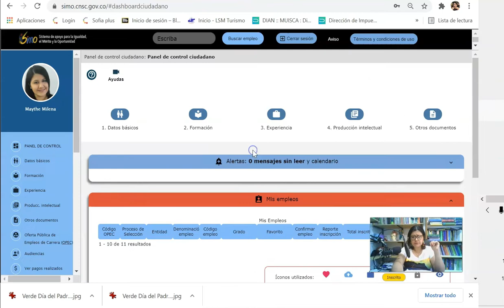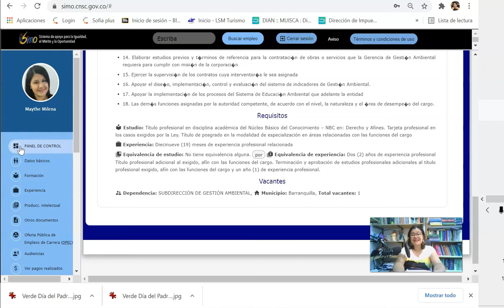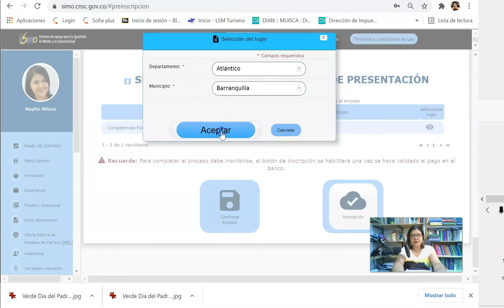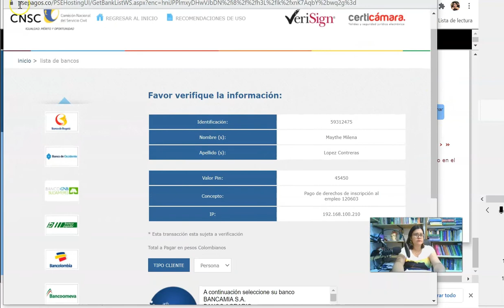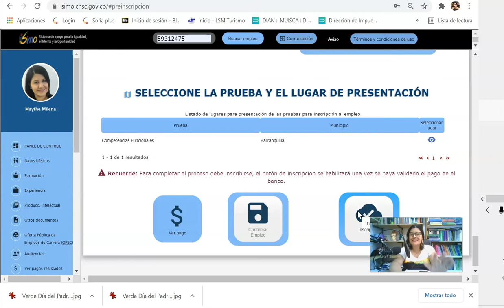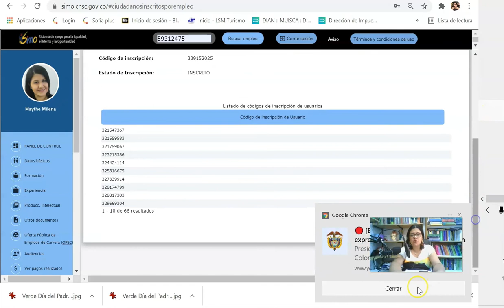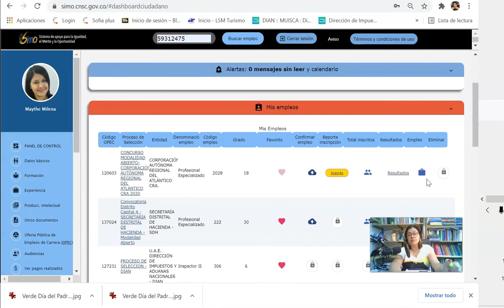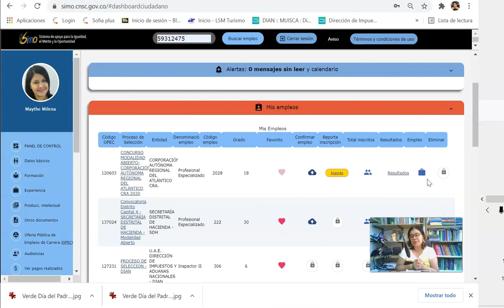PAGO DERECHOS DE PARTICIPACION SIMO EN CORPORACION AUTONOMA REGIONAL PASO A PASO